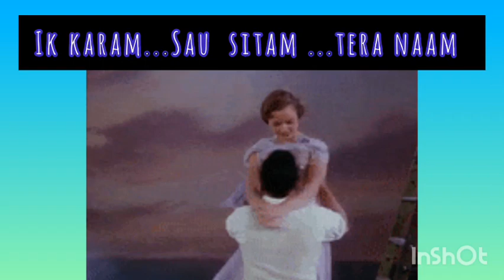Tera Naam| Raghvendra Singh | Krishna |Udbhav Ojha | Akanksha Sharma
Lyricist : Raghvendra Singh
Singers : Krishna Buera , Udbhav & Akanksha Sharma